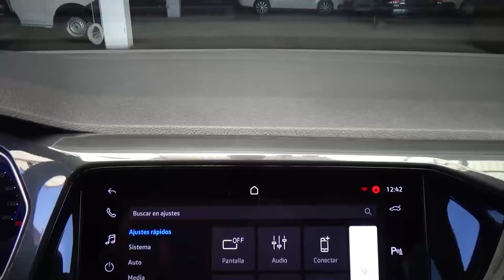Volkswagen / T-Cross / 2022 - 26631